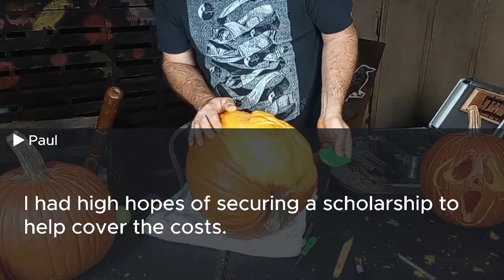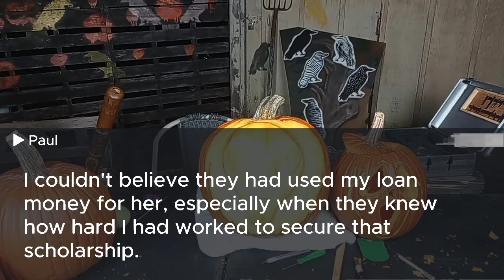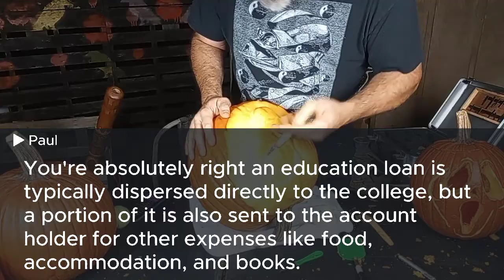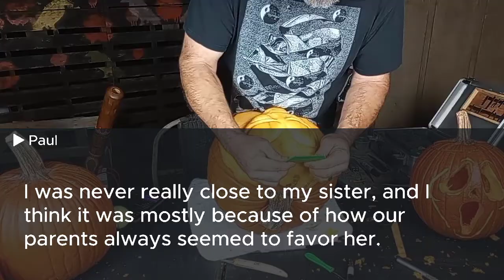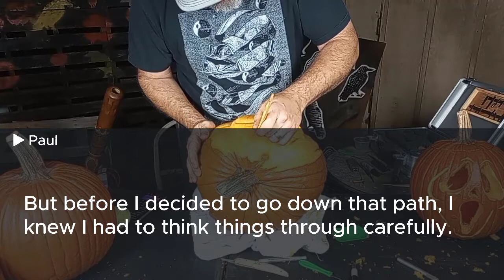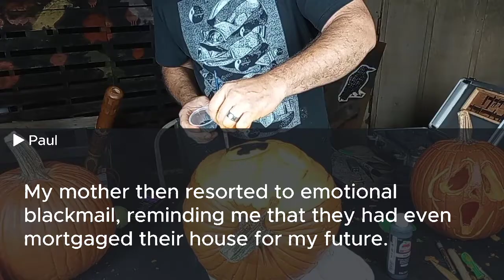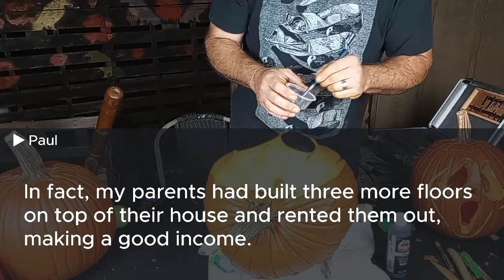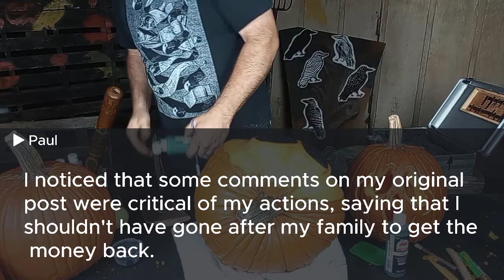After getting the $250K loan in my name my stepdad evicted me. Before leaving, I gave him a surprise